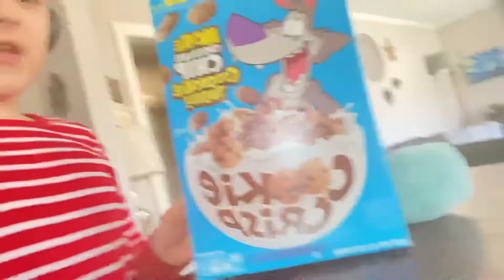Lm plush: Mikey’s cookie crisp